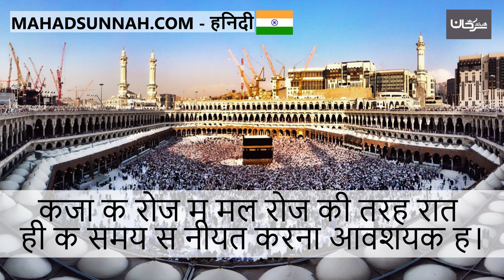क़ज़ा के रोज़े में मूल रोज़े की तरह रात ही के समय से नीयत करना आवश्यक है। صيام القضاء لا بد فيه من